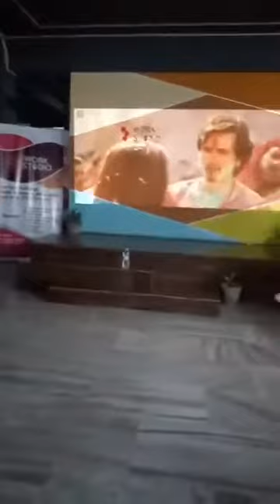Bollywood Actor Kranti Prakash Jha at Work Studio Coworking Live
workstudio